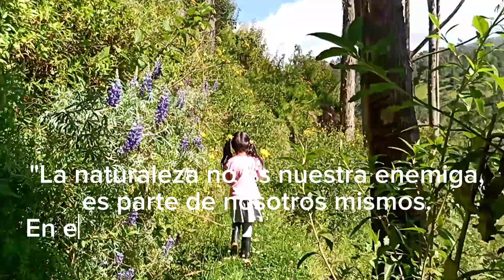INSPIRACIÓN DE GRANDES CIENTIFICOS AL ENTRAR EN CONTACTO CON LA NATURALEZA,/marcaron la historia"